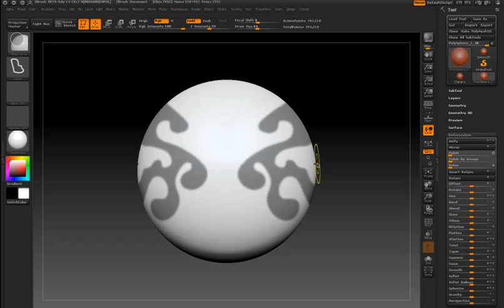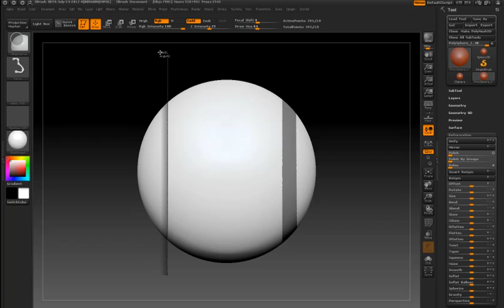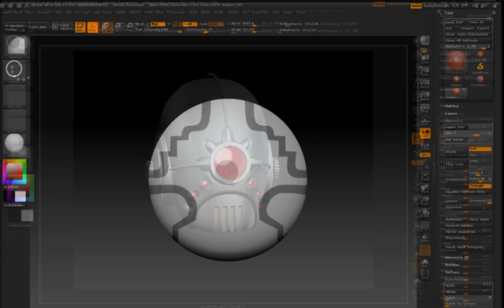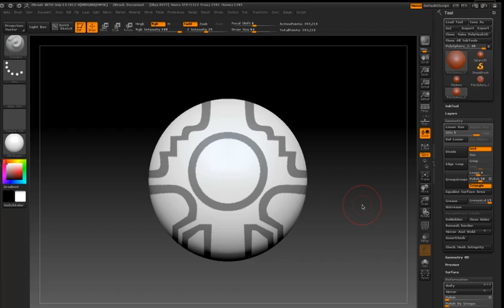Lasso and Curve Masking Brushes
ZBrush 4 | Lasso and Curve Masking Brushes.

More ZBrush 4 features.